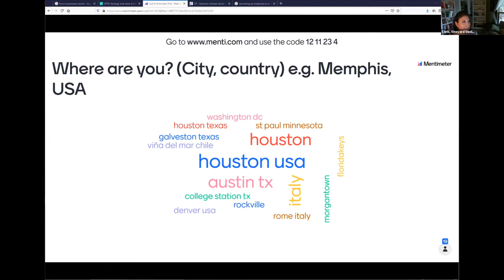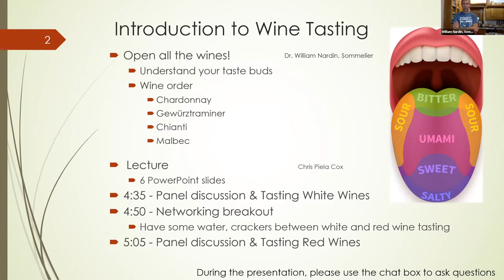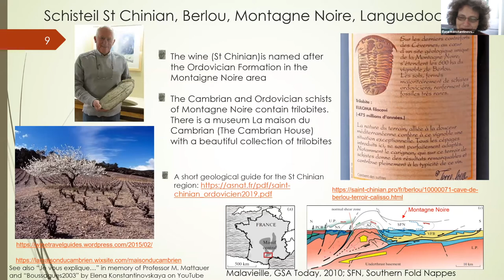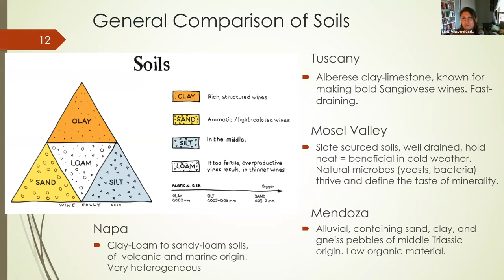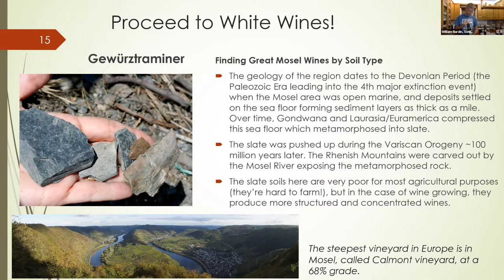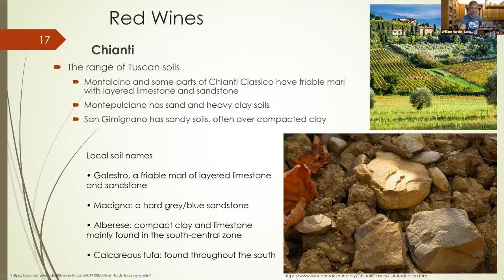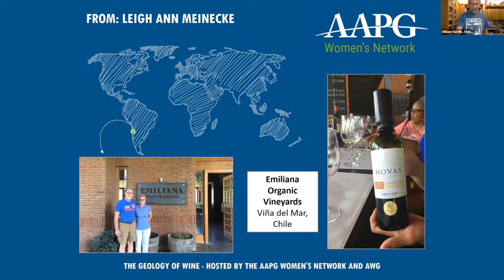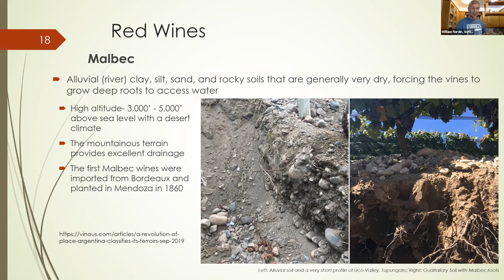Geology of Wine: Linking Soil Science & Wine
First Aired: Friday, April 16th, 2021

Featuring:
Tiffany Farrell
Winemaker, Outside Sales Manager, Haak Vineyards

William Nardin
Assistant Professor, Center for Environmental Science, University of Maryland

Frances "Fran" Pontasch
Viticulture Program Specialist, Texas A&M AgriLife Extension

Chris Piela Cox
Exploration Geoscientist, BP